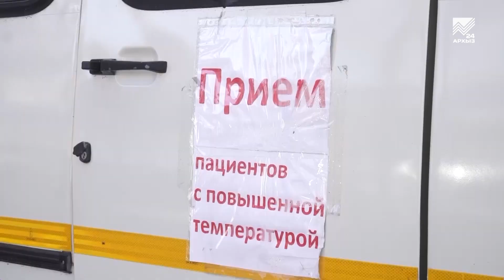«Единая Россия» создала единый волонтерский штаб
В «Единой России» объявили о создании единого волонтерского штаба. В него вошли активисты партии, ОНФ, движения «Мы – вместе», «Волонтеры Победы» «Волонтеры-медики» и «Молодой Гвардии Единой России». Единый штаб сформирован на базе уже существующих добровольческих организаций по всей стране. Он будет оказывать помощь медикам и людям, которые нуждаются в поддержке. Напомним, первый волонтерский центр «Единой России» открылся в марте 2020 года в Калуге, а потом в течение месяца – во всех регионах. Такие центры объединили более 100 тысяч активистов – студентов, «серебряных волонтеров», представителей общественных организаций, бизнеса и неравнодушных граждан. За время пандемии они оказали помощь сотням тысяч жителей регионов, находившихся на самоизоляции, а также медикам. Волонтёрские центры передали больницам 200 легковых автомобилей для доставки врачей на вызовы к пациентам, реанимобили для наиболее пострадавших от пандемии регионов, защитные костюмы для медиков, средства индивидуальной защиты для граждан. Активисты партии, депутаты различных уровней на протяжении нескольких месяцев занимались автоволонтерством. В партнерстве с бизнесом обеспечивали медиков продуктовыми наборами и горячим питанием.